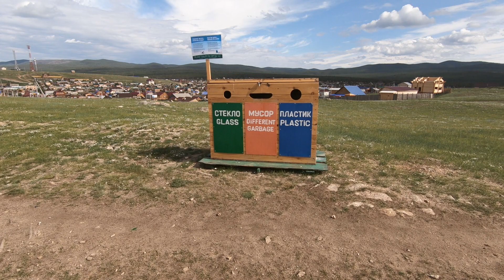Хужир берег малого моря